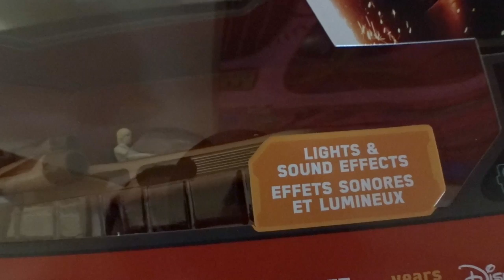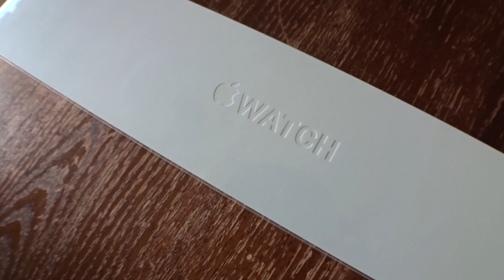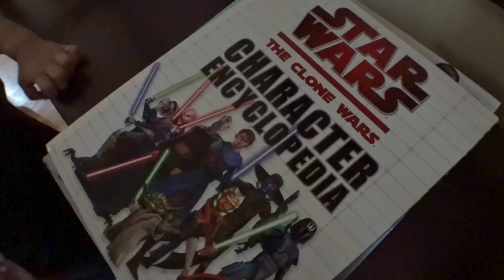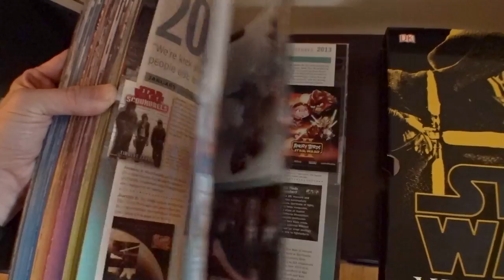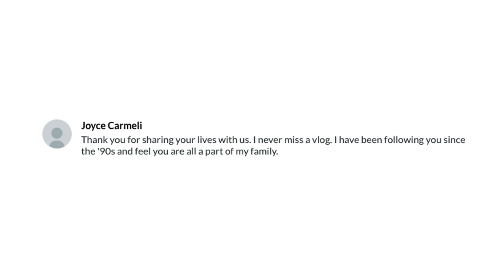REMOTELY CONTROLLED LIFE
Vlog 1620 - REMOTELY CONTROLLED LIFE - A visit to the park, playing with new toys, a coffee drive, and thrifted books! Oh, and Chris gets his new Apple Watch.

1420 NW Gilman Blvd 2543